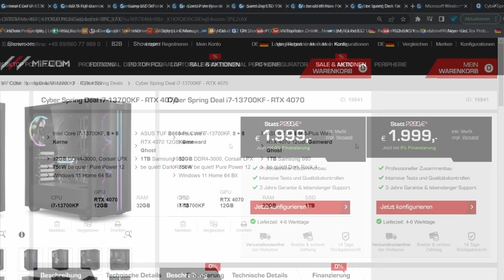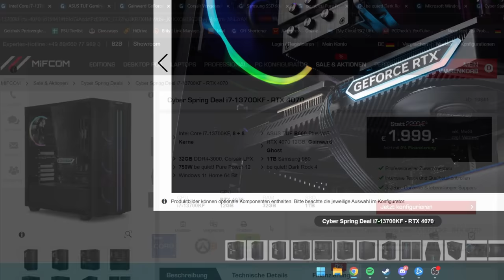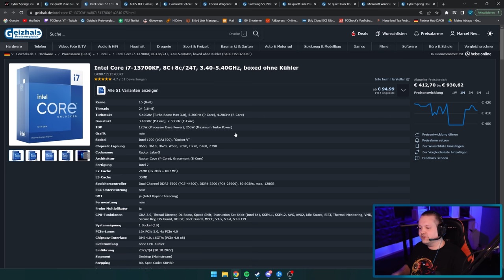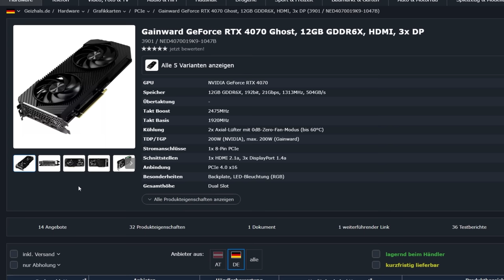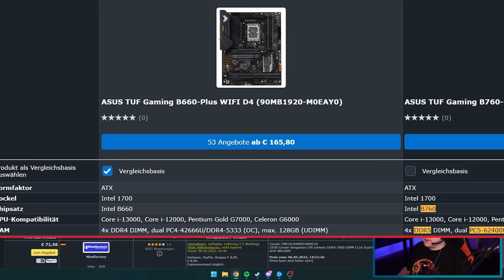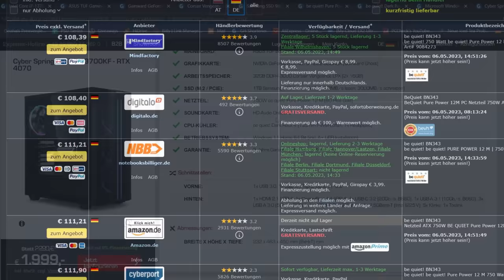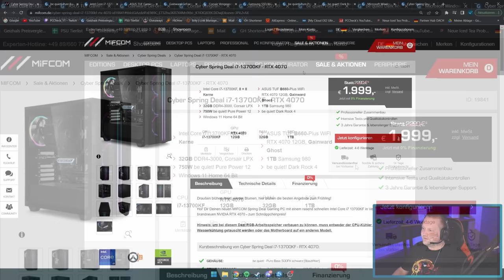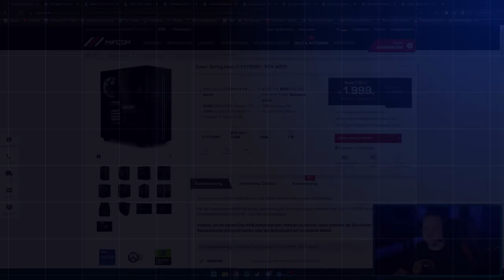MIFCOM - Cyber Spring Deal für 1999 € - Taugt der was?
▼ Empfehlungen ▼

 ⇘ Timestamps ⇙

00:00 - Einleitung
00:23 - Werbung
01:04 - King Mod PC
11:12 - Ergebnis/Fazit

⭐️ Quellenangaben ⭐️